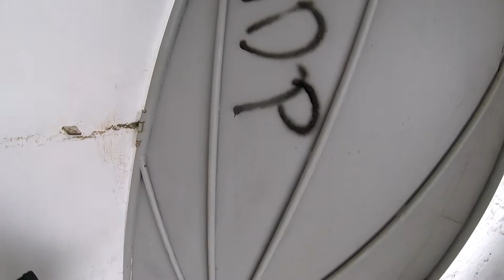QUICK BMX SESSION!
Wybrałem się na lokalne street spoty ,żeby coś nagrać, ale zaczęło padać i wyszło jak wyszło :(  Jak widać łącznie nagrałem 3 akcje...